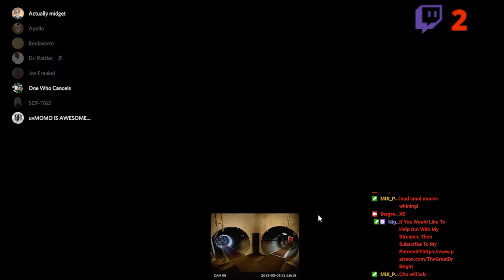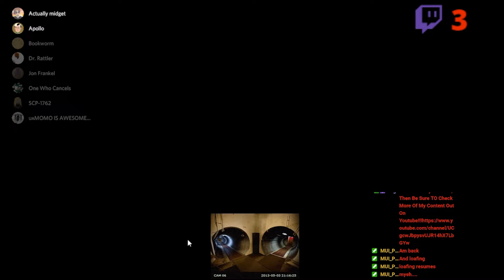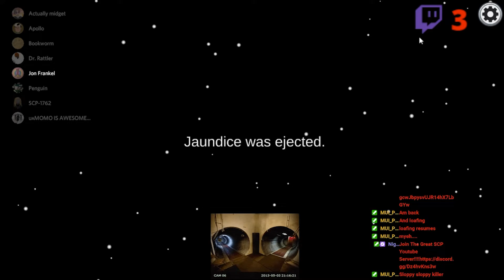Among Us With Friends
Friends In Video:
Hatchet (A.K.A. Butt Buddy)